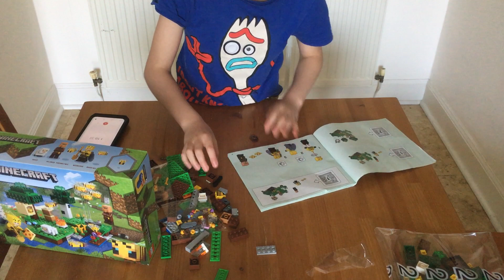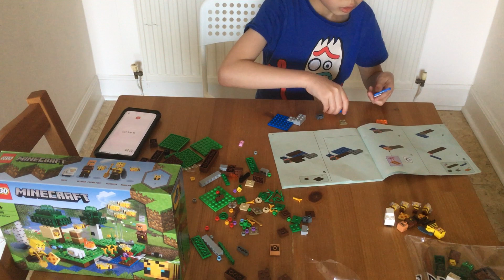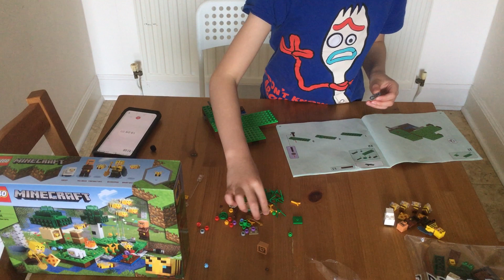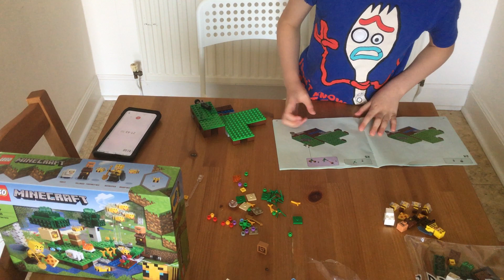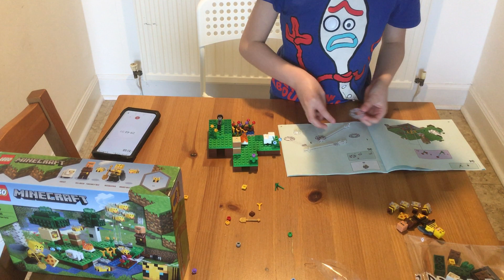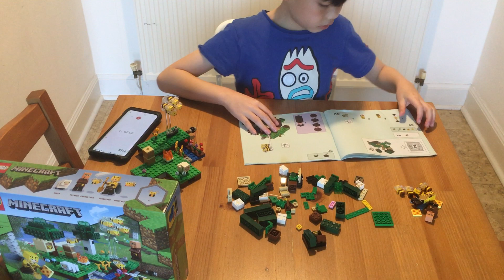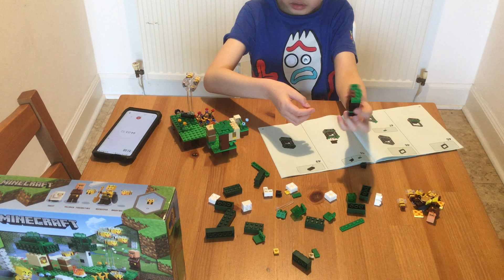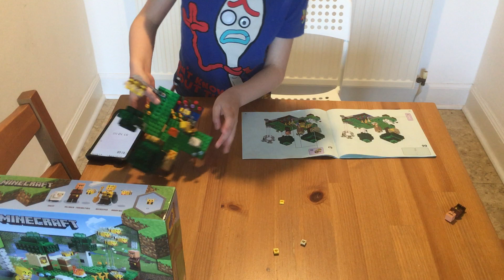￼Minecraft bee Lego set Minecraft￼ 蜜蜂￼ Lego set